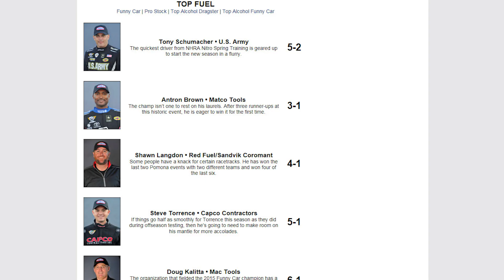National Dragster Tricky Tipster tips for Circle K NHRA Winternationals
Each event during the 2016 NHRA Mello Yello Drag Racing season National Dragster's publishes the Tricky Tipster odds for the race.  Watch this week's Circle K NHRA Winternationals picks in this video.